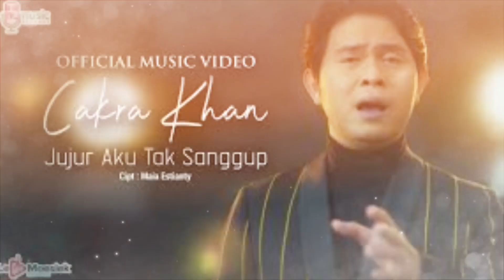Masih Ingat Cakra Khan? Dulu Terkenal Lagu Harus Terpisah,Kini Ikut Audisi America's Got Talent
penyanyi indonesia cakra khan baru baru ini viral karena cakra khan unggah postingan mengikuti audisi America's Got Talent meski namanya sudah terkenal di indonesia cakra khan twrus berjuang meraih mimpinya jadi penyanyai dunia,amin